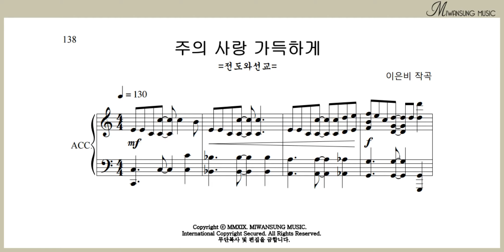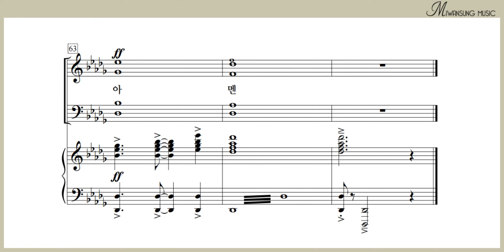주의 사랑 가득하게 / 소프라노파트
쉽고 은혜로운 찬양 7집 / 주의 사랑 가득하게 / 소프라노파트